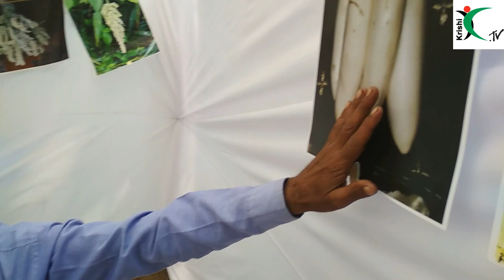Wild Brinjal for Knee pains - गोमुख बैंगन || krishi.tv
Farmer : Ram lohan
Dist: Satna
State: Madhya Pradesh